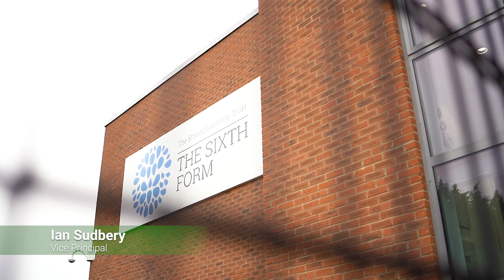The Stockwood Park Academy 2023